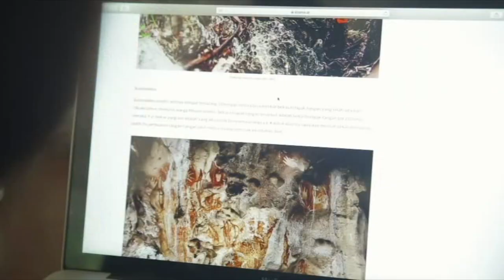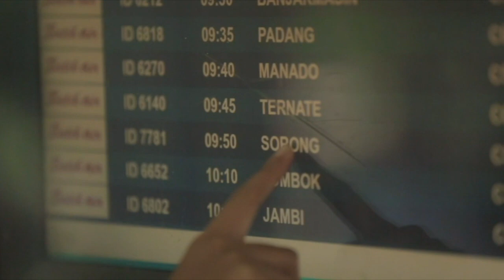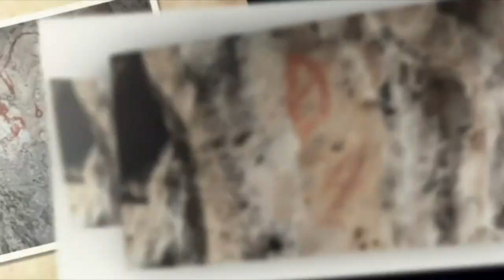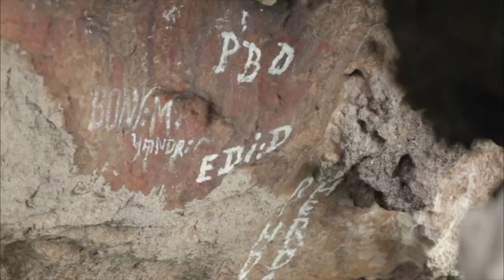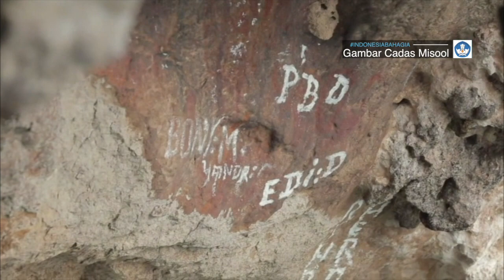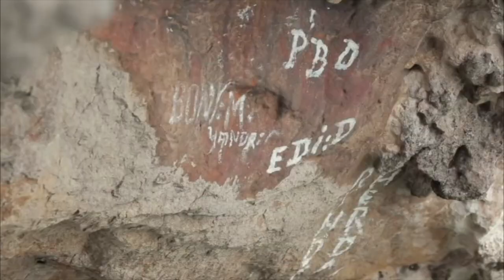Gambar Cadas Misool Raja Ampat